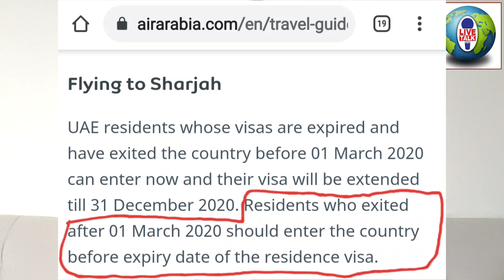OUTSIDE UAE 6 MONTHS PLUS | THERE WILL BE NO FLIGHT | कोई उड़ान नहीं होगी | LIVE TALK DUBAI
Those outside the UAE will not have a flight outside the UAE for more than 6 months.  How far is it true.  That means they will not be able to return to the UAE.  We have discussed this in detail in this video.

দুবাই চাকুরি।